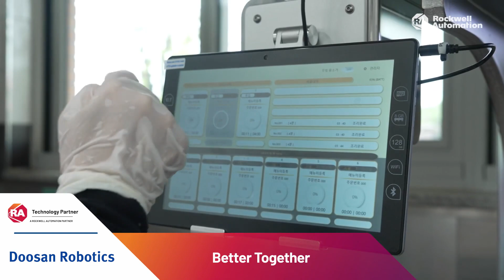[Better Together] Rockwell Automation's Tech Partner: Doosan Robotics